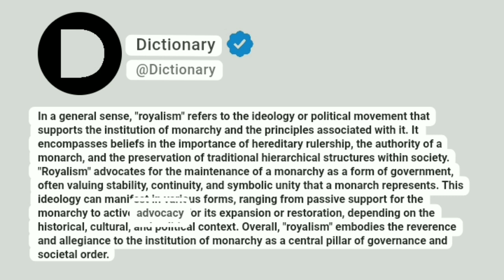Royalism Meaning In English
In a general sense, "royalism" refers to the ideology or political movement that supports the institution of monarchy and the principles associated with it. It encompasses beliefs in the importance of hereditary rulership, the authority of a monarch, and the preservation of traditional hierarchical structures within society. "Royalism" advocates for the maintenance of a monarchy as a form of government, often valuing stability, continuity, and symbolic unity that a monarch represents. This ideology can manifest in various forms, ranging from passive support for the monarchy to active advocacy for its expansion or restoration, depending on the historical, cultural, and political context. Overall, "royalism" embodies the reverence and allegiance to the institution of monarchy as a central pillar of governance and societal order.